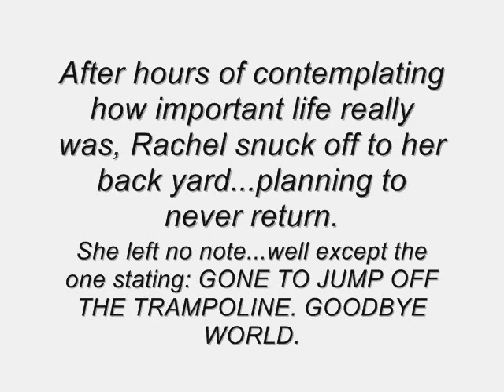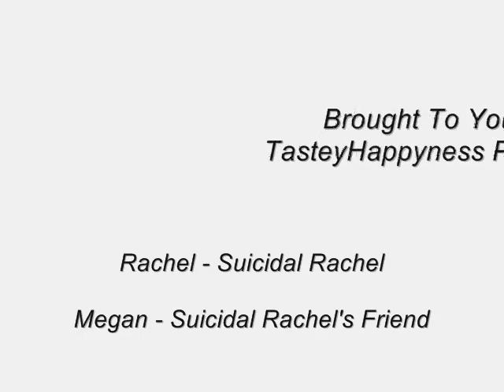Has anybody seen Rachel?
Parody of "Has anybody seen Phil?"

This video is dedicated to all of the students who had to sit though long, boring, health classes. Especially at BMS. :] enjoy.